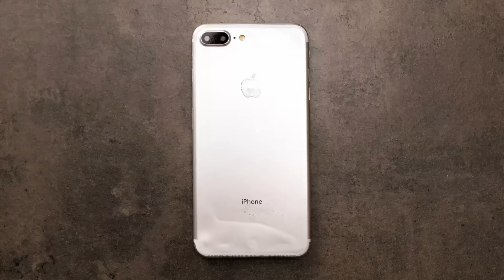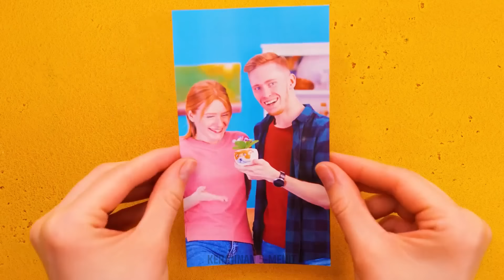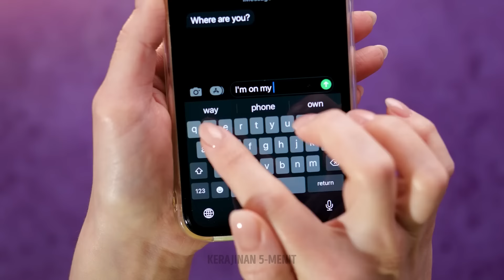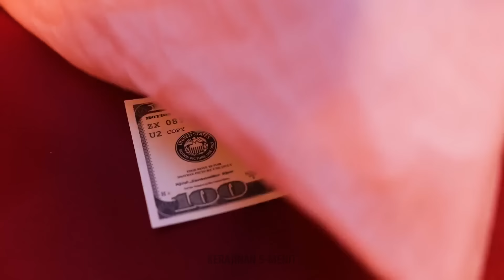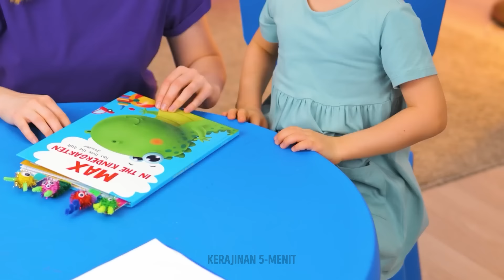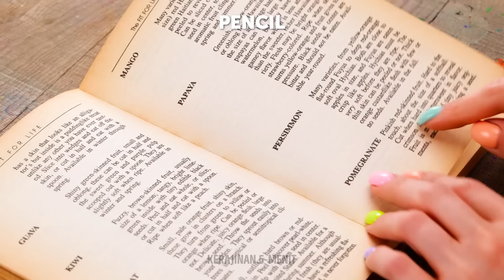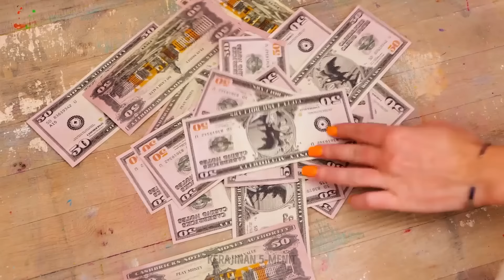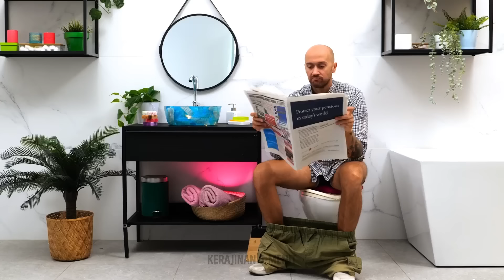BUAT AKSESORIS YANG GAYA 🎀 KERAJINAN LEM PISAU DIY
Pelajari cara membuat karya yang memukau menggunakan resin epoksi, tanah liat polimer, dan bahkan pena 3D untuk menambahkan sentuhan yang sempurna. Tonton sekarang untuk ide-ide yang menyenangkan dan kreatif untuk meningkatkan gaya busana Anda! ✨